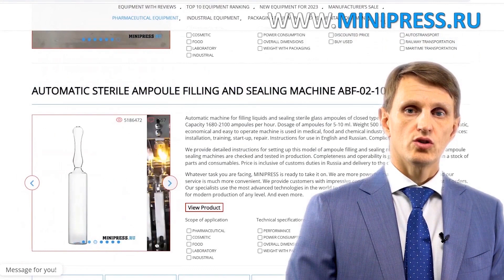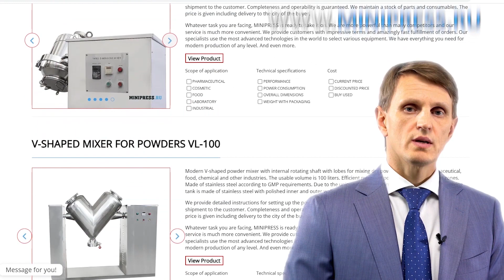Molino de laboratorio PRO-01 Minipress.ru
Molino de laboratorio PRO-01